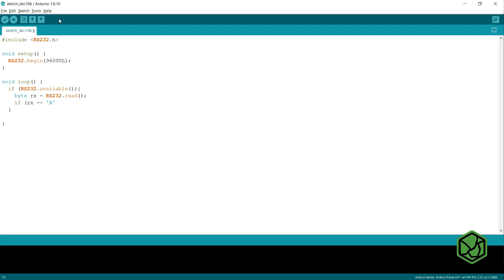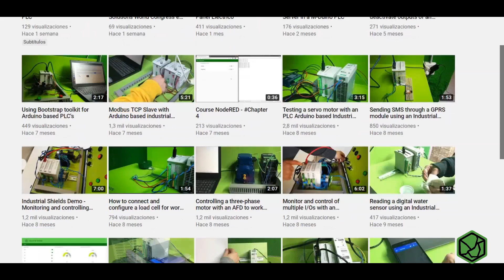✅ Basics: Watch the RS-232 communication working with an Arduino PLC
➡️ This video explains how to work with RS-232 in a ARDUINO PLC using as example an industrial driller.